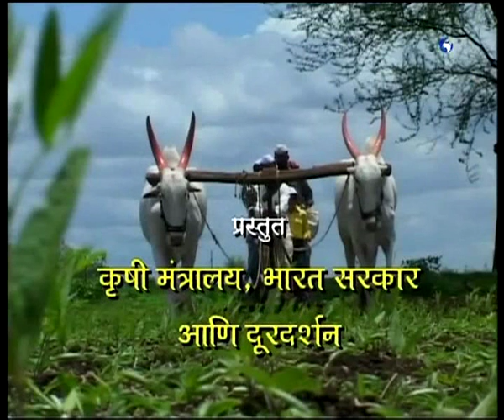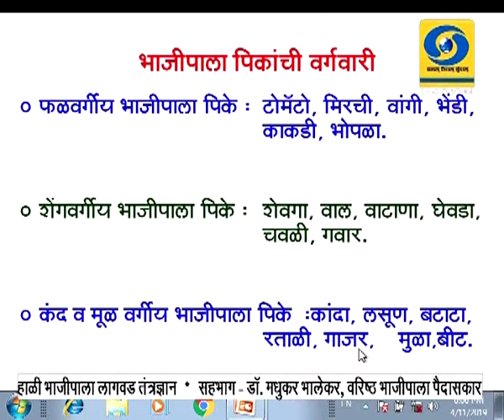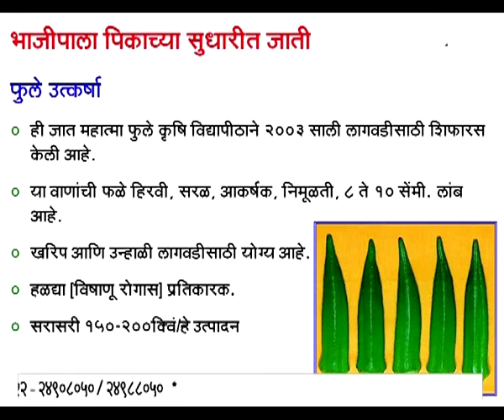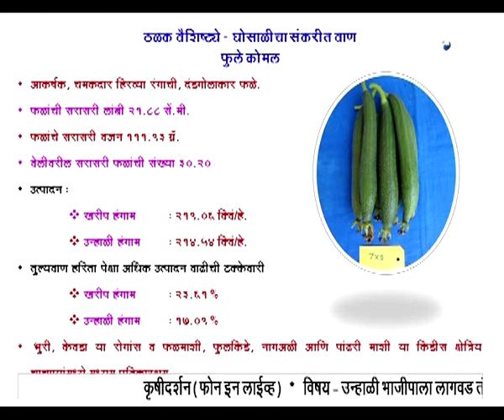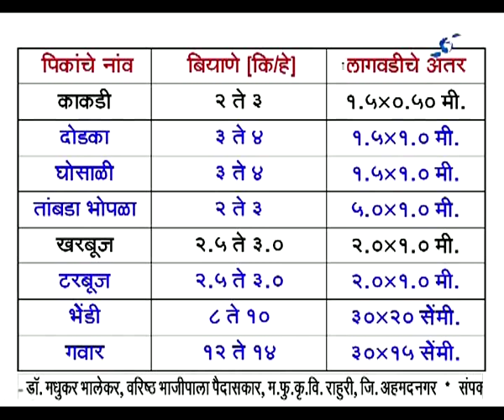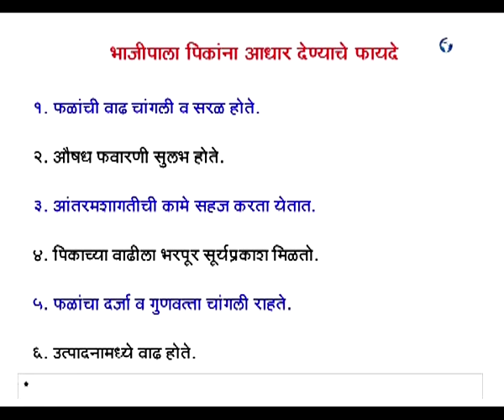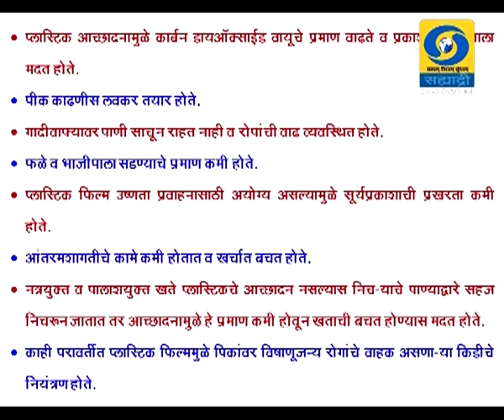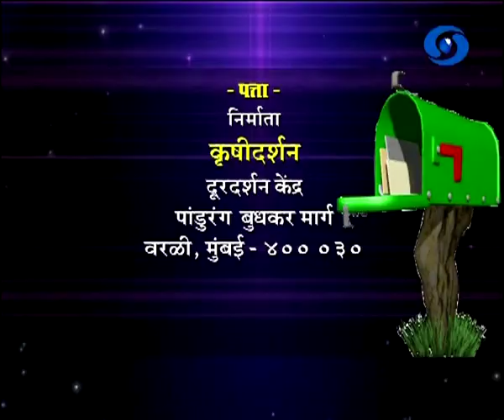उन्हाळी भाजीपाला लागवड तंत्रज्ञान हा विशेष कार्यक्रम 11.04.2019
डॉ. मधुकर भालेकर यांचा उन्हाळी भाजीपाला लागवड तंत्रज्ञान हा विशेष कार्यक्रम कृषीदर्शन या कार्यक्रमात ११ एप्रिल २०१९ रोजी प्रसारण झाले होते.. आपण या व्हिडिओ द्वारे पुन्हा पाहू शकता.
Krishidarshan - 11 April 2019 - उन्हाळी भाजीपाला लागवड तंत्रज्ञान
DD Sahyadri
Doordarshan Mumbai
Sahyadri Marathi
Show : ' Krishidarshan '_' कृषीदर्शन '  (११ एप्रिल २०१९)
Subject : ' उन्हाळी भाजीपाला लागवड तंत्रज्ञान...'
Parti : डॉ. मधुकर भालेकर
Anchor : डॉ. राजेंद्र देशमुख
Social Media Operator : वनिता राऊत - मांजरेकर
Producer : जावेद शेख